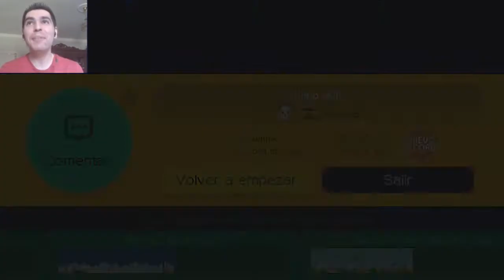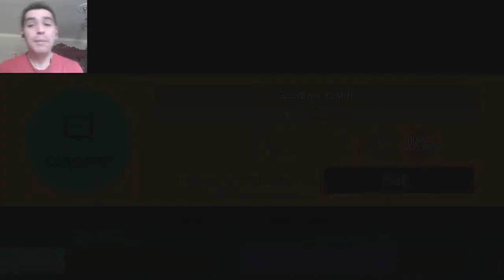Juguemos Super Mario Maker Ep 65 Vuestros niveles #44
Espero que os guste y me dejéis vuestro precioso like!